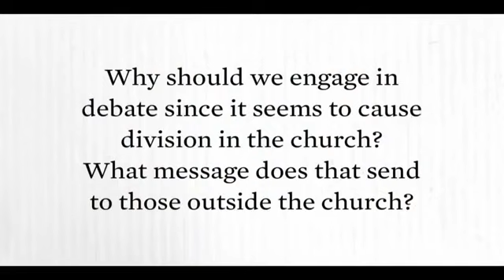"Keith, How Can You Say That Non-Calvinists Are Lost?" | R.C Sproul | Biblical Wisdom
Robert Charles Sproul was an American Reformed theologian and ordained pastor in the Presbyterian Church in America. He was the founder and chairman of Ligonier Ministries and could be heard daily on the Renewing Your Mind radio broadcast in the United States and internationally.Robert Charles Sproul was an American Reformed theologian and ordained pastor in the Presbyterian Church in America. He was the founder and chairman of Ligonier Ministries and could be heard daily on the Renewing Your Mind radio broadcast in the United States and internationally.